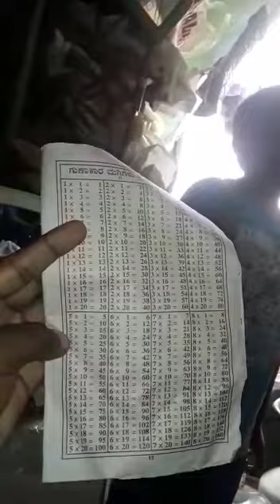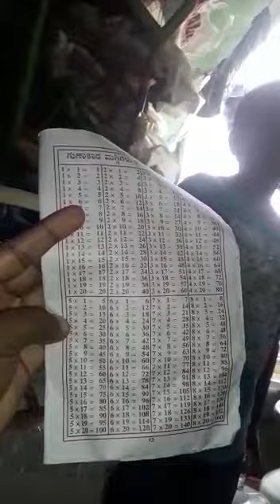tables 2 to 10without seeing🙈 telling Tejas Krishna please subscribe 🙏👍or👎share thanksfor watching